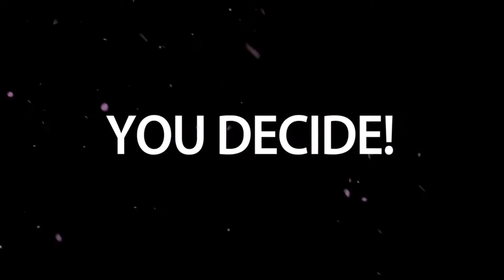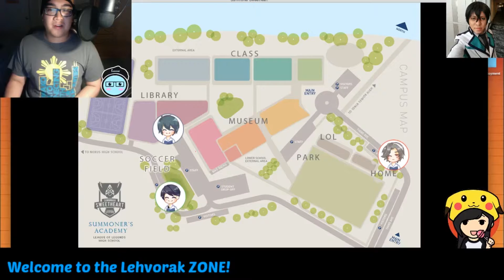The Man W/ The Rose Flower!!! | Summoner Sweetheart 03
It looks like someone is hitting their moves on our lovely character Leona... oh boy... who is this jerk??? Well, we are at it again with another fun Visual Novel adventure of Summoner SweetHeart! Also we got our guests Alternus and Sky joining us!!! What a surprise!